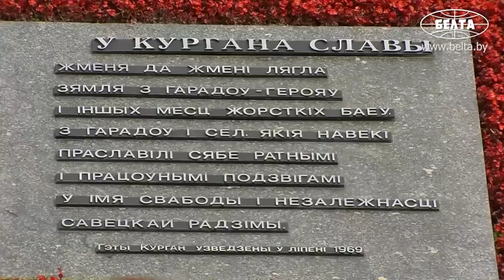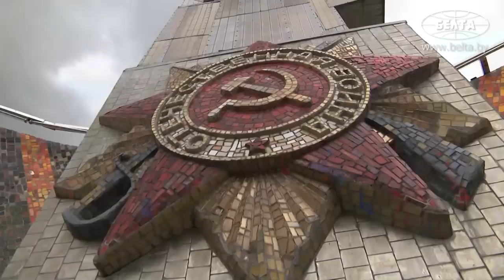Лукашенко: Вы же это всё знали! Так почему нас упрекаете? Мы были и будем вместе с братской Россией!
Лукашенко: И вообще, те, кто нас упрекает, вы, что не знали, что у нас теснейший союз с Российской Федерацией? С которой мы строим единое, мощное, независимое Союзное государство, где в союзе два независимых народа. Мы идём, как по тонкому льду, и этот опыт впервые в мире. Мы должны показать другим этот пример. И что, они не знали, что у нас в союзе Беларуси и России создана уже давно единая группировка вооруженных сил? Фактически единая армия. Вы же это все знали. Так почему нас сегодня упрекаете? Мы были и будем вместе с братской Россией!

Беларусь поддерживала и будет поддерживать Россию. Об этом Президент Беларуси Александр Лукашенко заявил 3 июля на церемонии возложения венка в мемориальном комплексе "Курган Славы".